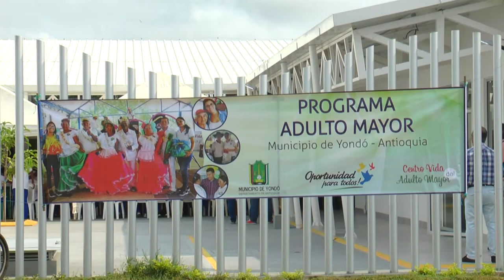Inaugurado Centro Vida en Yondó - Antioquia